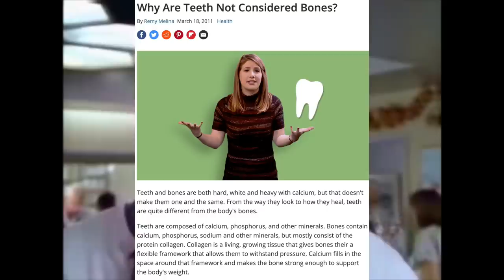ALR Throws herself ANOTHER Pity Party and you're invited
Amberlynn has the uncanny ability to always feel sorry for herself. OVER IT!

Mailing Address:
Michael Lawrence